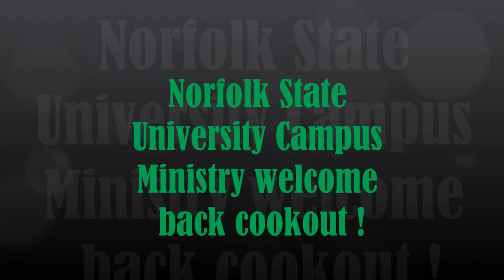Norfolk State University Campus Ministry